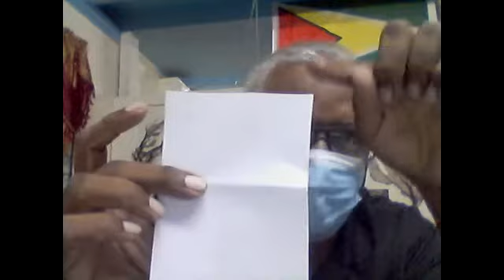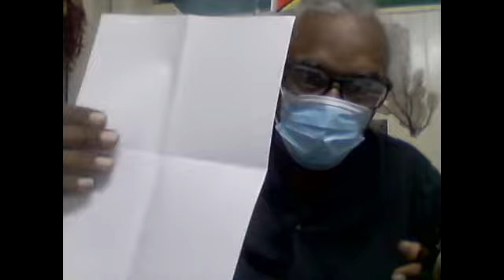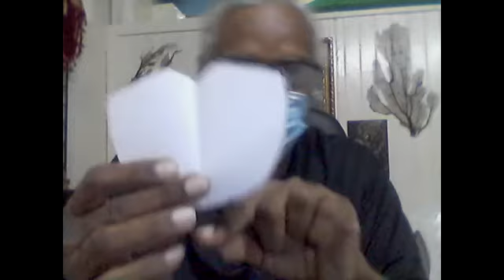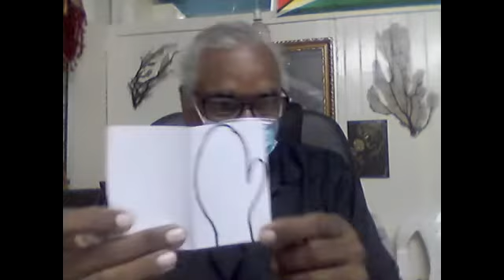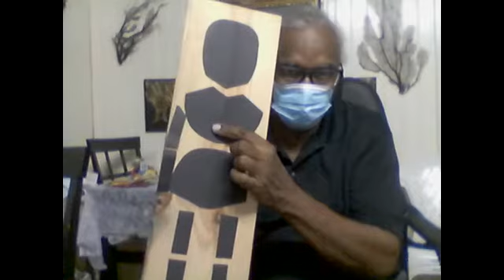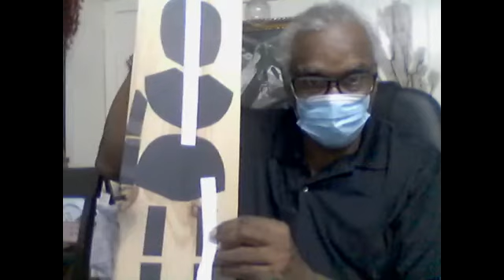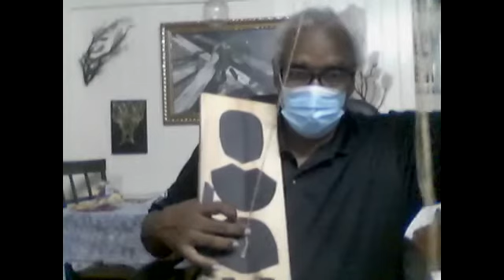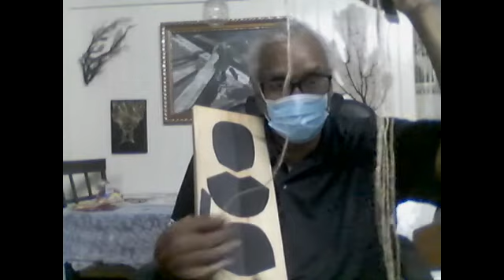ART 3212: Puppetry demonstration